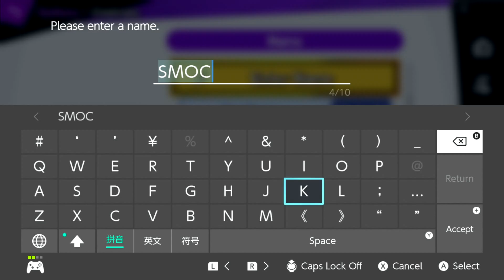SMOCK (Fox) vs Birb (Roy) - Losers Round 3 - LA Nexus IV Smash Ultimate Singles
SMOCK vs Birb playing Super Smash Bros. Ultimate at LA Nexus IV in Losers Round 3